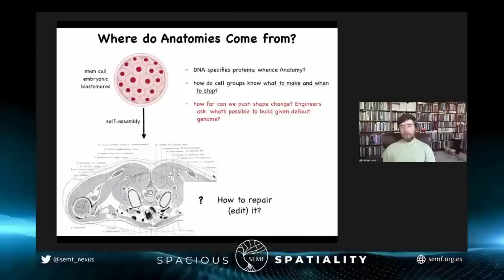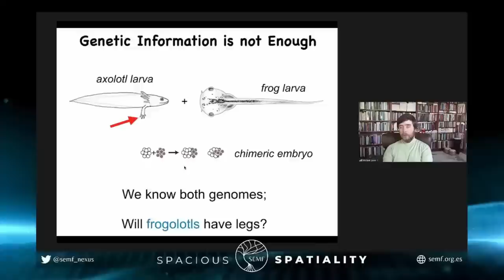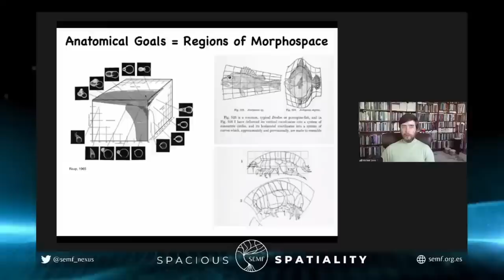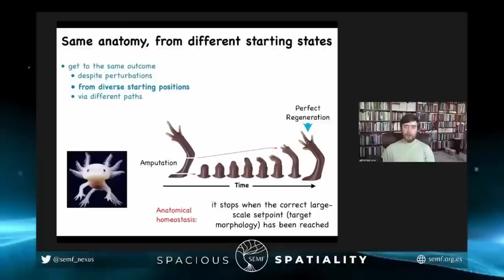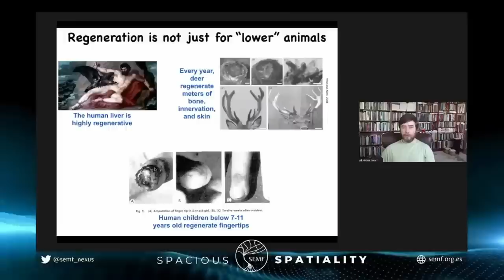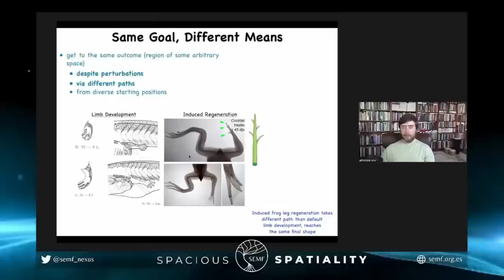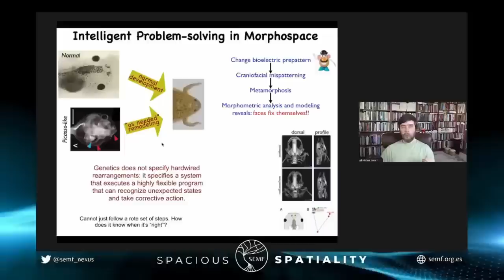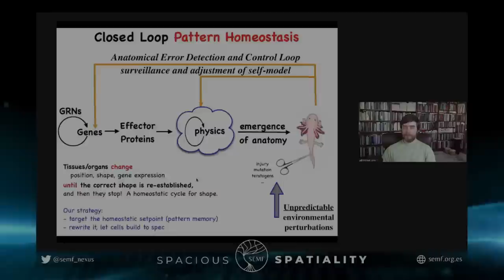Where is Anatomy Encoded in Living Systems? | Michael Levin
Extract from "Cell Intelligence in Physiological & Morphological Spaces", kindly contributed by Michael Levin in SEMF's 2022 Spacious Spatiality.